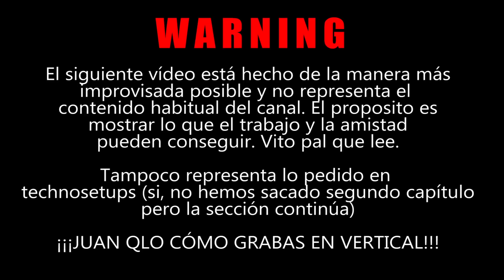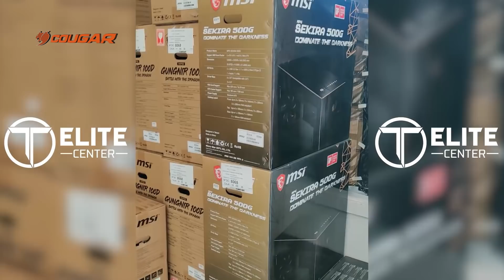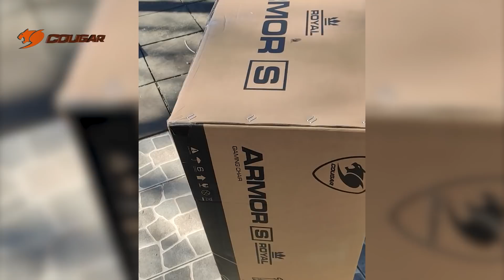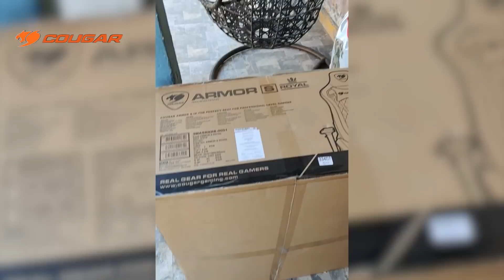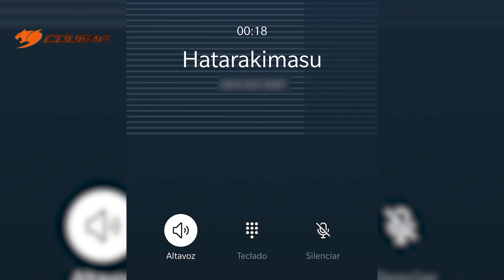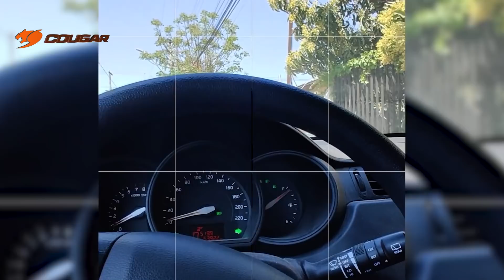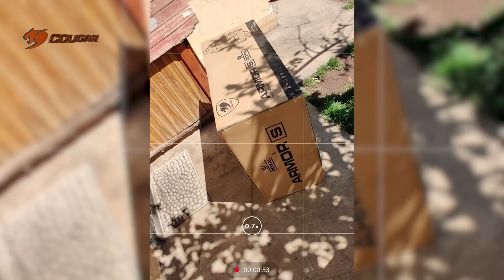💥El video mas informal que verán en mi canal 💥 UNA SILLA PARA EL HATA 🧡💚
Y asi fue como partio esta aventura. Gracias a la Gente de Cougar y Elite Center logramos conseguir una silla Armor S ( que rica silla 🤤), a uno de mis editores estrella!

Don Crustaceo! don Hatarakimasu!

Un video totalmente informal, grabado con mi celular y que esta lleno de pifias.

PERO! como dice el dicho... La intencion es lo que vale❗❗❗❗

Un abrazo a todos los involucrados!